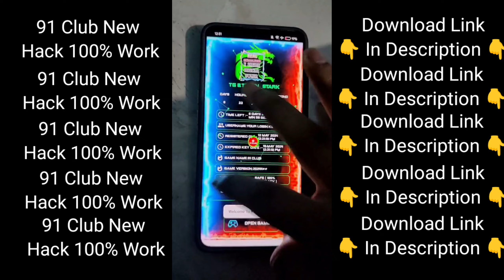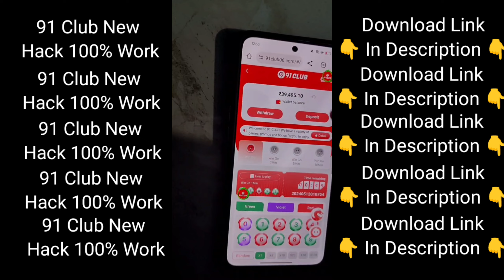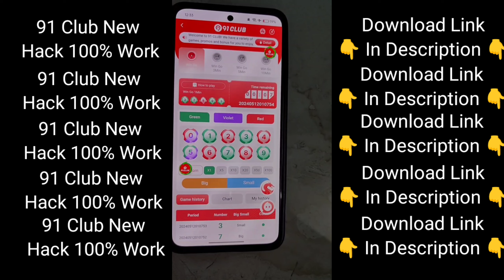91 Club Hack Mod apk | Colour Prediction Trick | Red Green hack Colour Prediction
91 club kaise khele, 91 club tricks, 91 club hack mod apk, 91 club hack, 91 club withdrawal processing problem, 91 club deposit not received, 91 club gift code, 91 club app, 91 club tricks telugu, 91 club withdrawal problem